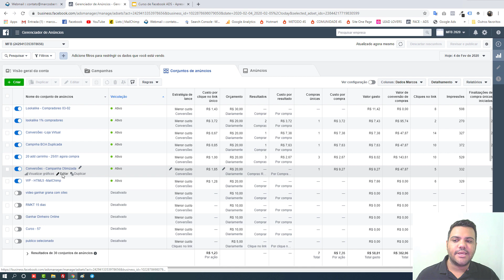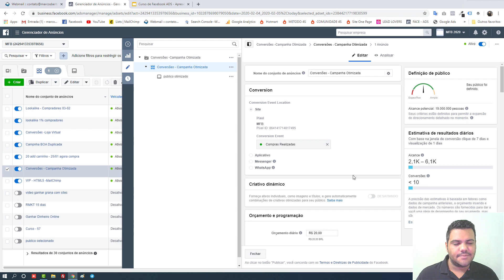Esquentando o Pixel do Facebook Para Vender Mais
Nesta aula você vai aprender como Esquentar o Pixel do Facebook Para Vender Mais em suas campanhas.

Esquentar o pixel é fundamental para alavancar suas vendas, serve para gerar mais leads, mais orçamentos e mais vendas do seu produto seja ele qual for.

Entender o processo e segui-lo é algo que poucas pessoas sabem e por isso muitos só perdem dinheiro no facebook ads.

Ou seja, você é uma pessoa de sorte por estar vendo essa aula e aprendendo algo que vai com certeza fazer você vender no facebook de uma vez por todas.

Se você você gostou da aula deixe seu comentário sobre o Facebook ADS.
Abraço e até os próximos vídeo sobre como anunciar no facebook ads.